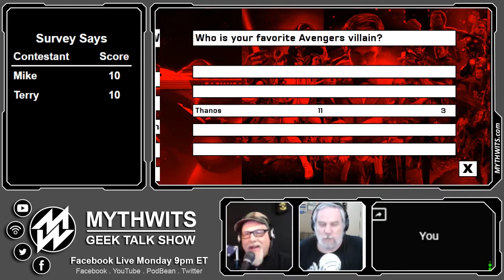502 Terry Mixon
Terry is a #1 Best-selling Military Science Fiction author who served as a non-commissioned officer in the United States Army 101st Airborne Division. He later worked alongside the flight controllers in the Mission Control Center at the NASA Johnson Space Center supporting the Space Shuttle, the International Space Station, and other human spaceflight projects.

He now writes full time while living in Texas with his lovely wife and a pounce of cats.